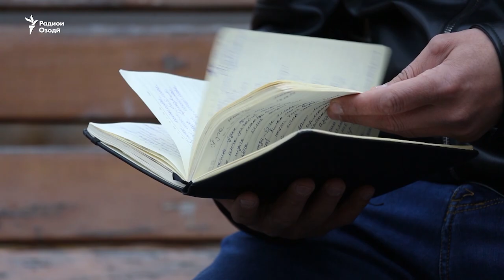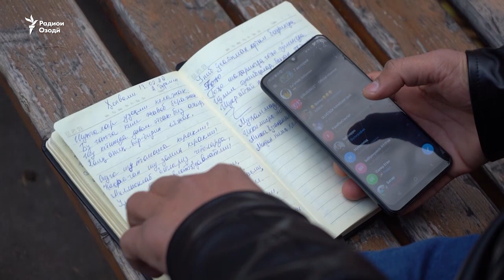“Муҳоҷир гаштаам раҳ кардаам гум"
"Хоҳару додарчаамро ёд кардам,
Бачаҳои бачаамро ёд кардам.
Ҳам Манижа, ҳам Юсуф, ҳам меҳанам,
Самрати майдачаамро ёд кардам."

Гули Мурод ва Алишер Туркман. Ду шоир. Яке аз Тоҷикистон ва дигаре аз Узбекистон. Ҳарду дар Русия муҳоҷири корӣ ҳастанд. Мегӯянд, ки зиндагии дур аз ватан мавзӯи ашъори онҳоро дигар кардааст.

Гузориш дар доираи тарҳи "Мигрант Медиа"-и Радиои Озодӣ омода шуд